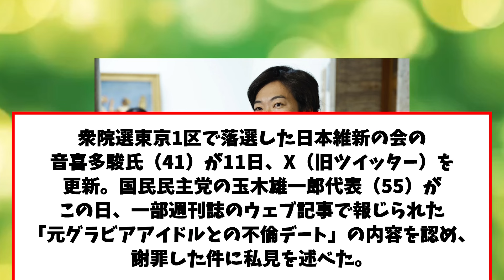維新・音喜多駿氏、玉木雄一郎氏の不倫謝罪に「怒って良いのは家族だけ」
（引用）
5chスレ：維新・音喜多駿氏、玉木雄一郎氏の不倫謝罪に「怒って良いのは家族だけ」 [Hitzeschleier★]